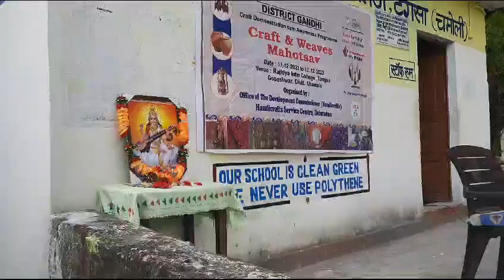The National & Social Activities by NSS Volunteers from Chamoli Garhwal Uttarakhand.(5)